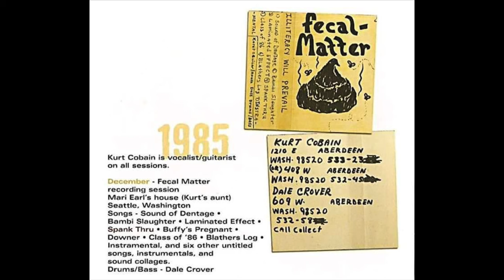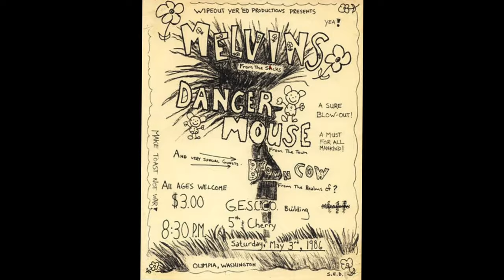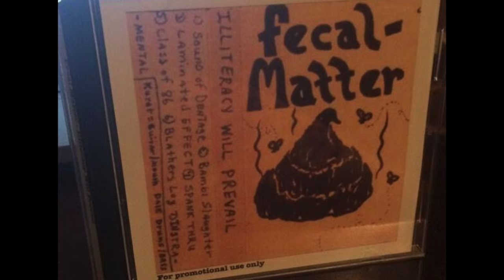Fecal Matter: The Birth of Nirvana's Raw Sound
Delve into the origins of Nirvana through Kurt Cobain's first demo, "Fecal Matter." Discover how this raw and unfiltered recording served as a catalyst for the band's rise to fame, laying the groundwork for their signature sound that would shape a generation. Uncover the untold stories behind the creation of this seminal demo and gain insight into Cobain's creative process and musical influences. From the underground scene to global stardom, witness the pivotal role "Fecal Matter" played in Nirvana's journey.